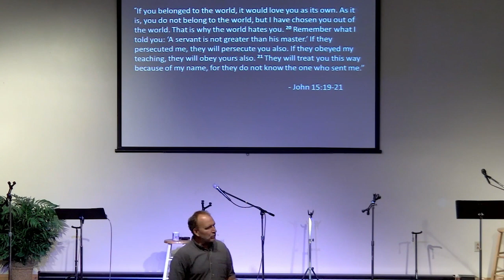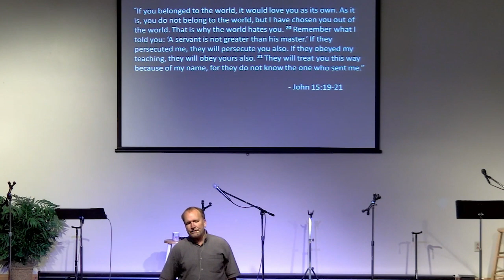April 19 , 2023 - Bible Study with Pastor Jeff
John 15:19 If you belonged to the world, it would love you as its own. As it is, you do not belong to the world, but I have chosen you out of the world. That is why the world hates you.